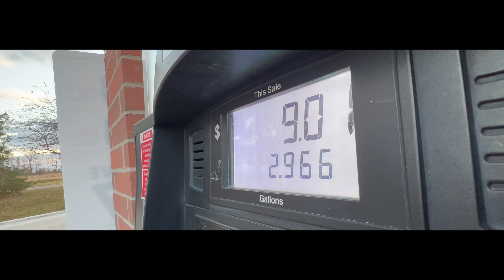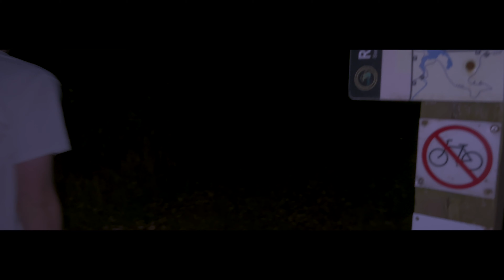THE DIRTY COLLECTIVE (SHORT FILM)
Written & Directed by Sawyer Rippke
Starring Gavin Hoover, Hunter Grinnell & Sawyer Rippke
Featuring "All Your Friends" Performed by Grungybob

Fear can drive you strange places...